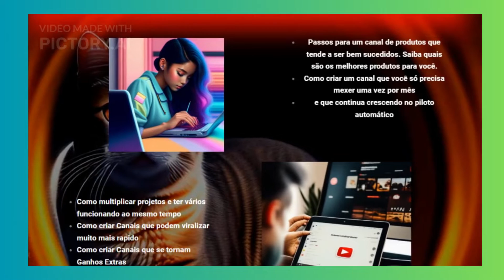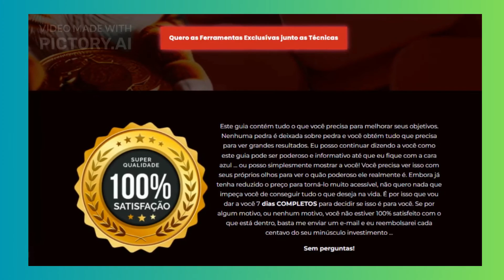Curso de Ranqueamento Pulo do Gato/curso o pulo do gato do erivelton funciona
Curso de ranqueamento de Gato Coins do Erivelton Guimarães

Se você está procurando um curso que pode ajudá-lo a aumentar o tráfego do seu site, gerar mais leads e vendas, e melhorar o seu ranking nos mecanismos de busca, o curso de ranqueamento de Gato Coins do Erivelton Guimarães pode ser exatamente o que você precisa.

O curso foi projetado para ajudar proprietários de negócios, empreendedores, blogueiros e profissionais de marketing digital a entenderem as melhores práticas para melhorar a visibilidade do seu site nos mecanismos de busca, como o Google. O curso é focado em técnicas de SEO (Search Engine Optimization), que é o processo de otimizar o conteúdo do seu site para que ele apareça mais alto nos resultados de pesquisa.

Os benefícios do Curso de ranqueamento de Gato Coins do Erivelton Guimarães são muitos. Você aprenderá a:

Identificar as palavras-chave corretas para seu site
Escrever conteúdo de alta qualidade e otimizado para SEO
Fazer a análise de concorrência e superar seus concorrentes
Melhorar o desempenho do seu site para que ele carregue mais rapidamente
Criar backlinks para seu site que aumentem sua autoridade e relevância nos mecanismos de busca
Com a ajuda do curso de ranqueamento de Gato Coins do Erivelton Guimarães, você pode melhorar significativamente a visibilidade e a relevância do seu site nos mecanismos de busca, o que pode levar a mais tráfego, leads e vendas para o seu negócio. Não perca a oportunidade de melhorar a sua presença online e se destacar da concorrência. Invista em si mesmo e no seu sucesso, e faça o curso de ranqueamento de Gato Coins do Erivelton Guimarães hoje mesmo.

Além dos benefícios que já foram mencionados, é importante ressaltar que o curso de ranqueamento de Gato Coins do Erivelton Guimarães oferece um treinamento completo e de alta qualidade em SEO, que é uma das habilidades mais importantes para qualquer pessoa que trabalhe com marketing digital.

O curso é ministrado por um especialista em SEO, que tem uma vasta experiência no assunto e já ajudou muitas empresas a alcançarem resultados impressionantes em seus rankings nos mecanismos de busca. O conteúdo do curso é atualizado regularmente, para que você tenha acesso às últimas técnicas e estratégias de SEO.

Além disso, o curso de ranqueamento de Gato Coins do Erivelton Guimarães é acessível e flexível, podendo ser feito no seu próprio ritmo e no horário que for mais conveniente para você. Ele também é voltado tanto para iniciantes quanto para pessoas que já possuem algum conhecimento em SEO, permitindo que você escolha o nível de profundidade que deseja aprender.

Por fim, ao fazer o curso de ranqueamento de Gato Coins do Erivelton Guimarães, você também terá acesso a um suporte de alta qualidade, para ajudá-lo em todas as suas dúvidas e dificuldades. Com tudo isso em mente, é fácil entender por que o curso de ranqueamento de Gato Coins do Erivelton Guimarães é uma excelente opção para quem deseja melhorar seus rankings nos mecanismos de busca e aumentar o sucesso de seu negócio online.

Espero muito que gostem do vídeo, e peço para que assistam o vídeo até o final, para me ajudar 🙏🥰